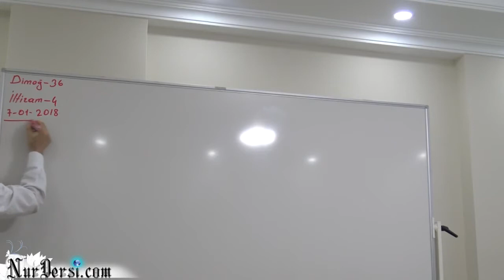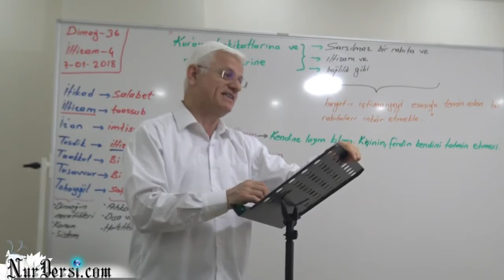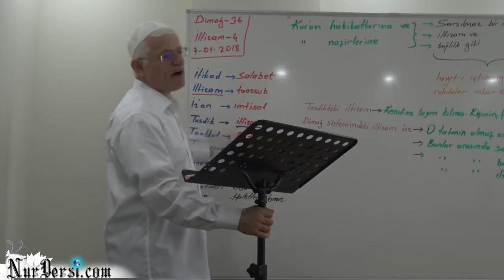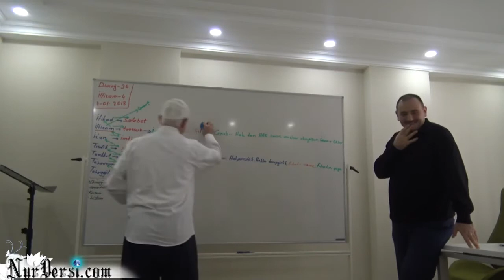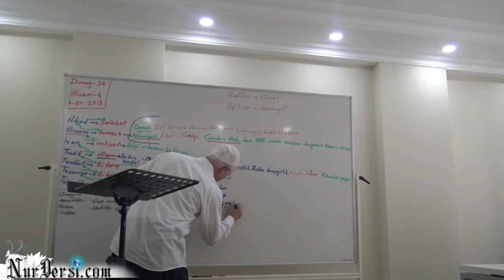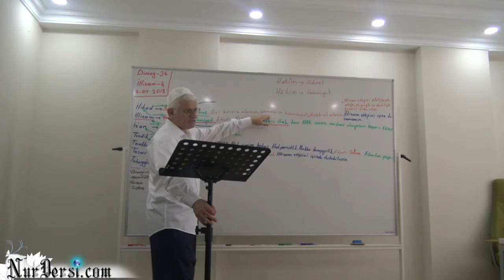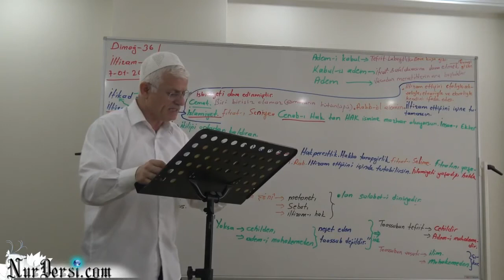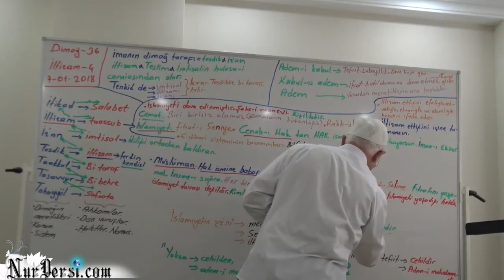Dimağ -36... İltizam -4.ders (Enfüsidir Ehlinedir)